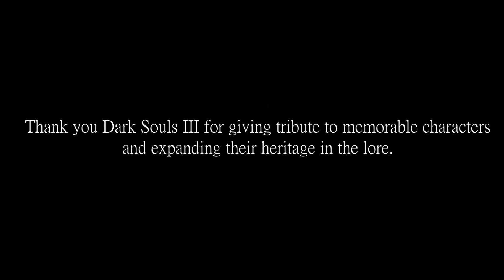Dark Souls III ► Artorias the Abysswalker & Abyss Watchers !!! (LORE)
Bunnies,